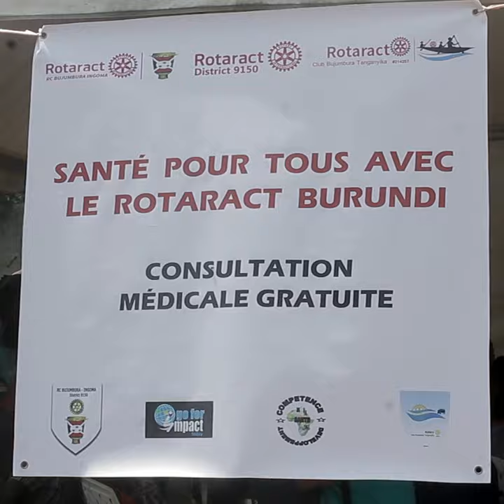Action humanitaire organisé par le Rotaract et Go For Impact Today au familles vulnerable de MUBONE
En date du 15/2/2020  le Rotaract et Go For Impact Today ont organisé une action humanitaire :
Selon le Coordonnateur Régional des projets pour Afrique centrale Mr Vouofo Gapgueu Brondon Niguel cette action ont permit de faire
250 consultation gratuite des femmes et enfants Vulnérables Résidents dans le camps  rehabilitation d'un point d'eau potable offert par le Rotaract et Go for Impact, la sensibilisation sur les VBG par UNFPA et Remise de 250 kits pour les femmes et les filles vulnérables de la part de UNFPA (150 kits ) et ONUFEMMES ( 100 Kits ).
Les jeunes du Rotaract Imgoma ont aussi jouent avec les enfants vulnérables et partagé les vêtements aux femmes et filles vulnérables